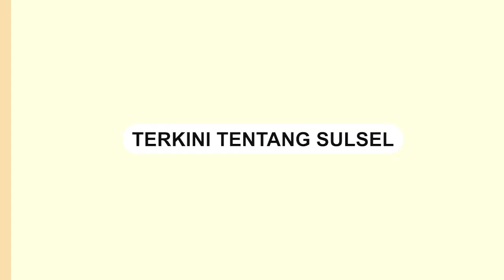Viral, Mahasiswa di Makassar Diduga Begal Payudara Pengendara Motor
Seorang pria yang diduga mahasiswa Universitas Hasanuddin melakukan aksi tak senonoh.

Ia ditangkap polisi lantaran melakukan tindak pidana pelecehan seksual.

Pria tersebut melecehkan seorang wanita yang mengendarai sepeda motor di sekitar kampus Universitas Hasanuddin.

Kejadian ini terjadi pada Rabu (21/2/2024) malam.

Sebelumnya video memperlihatkan pelaku nyaris di massa sebelum diserahkan ke pihak kepolisian.

Video terkini dan terbaru..